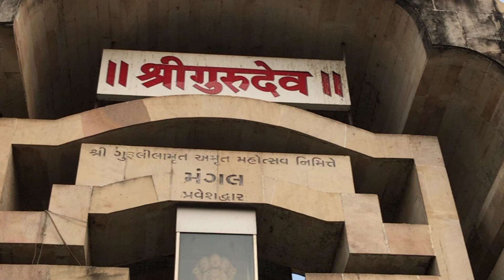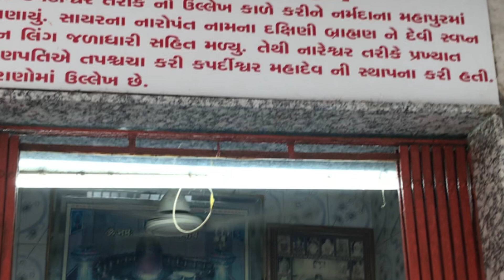નારેશ્વર ધામનો ઇતિહાસ/Nareshwar dham nareshvar dham narmda Rangavdhut swami#narmada ghat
near vadodara 60 km